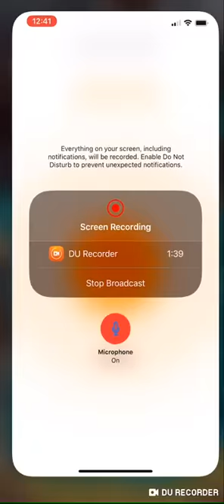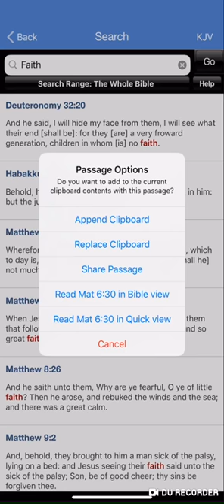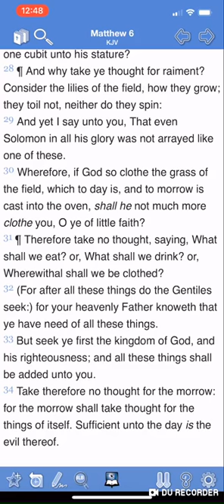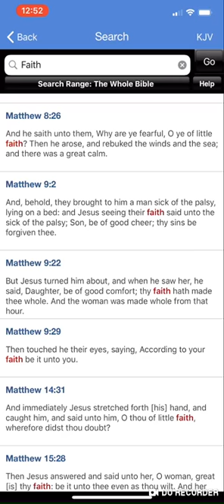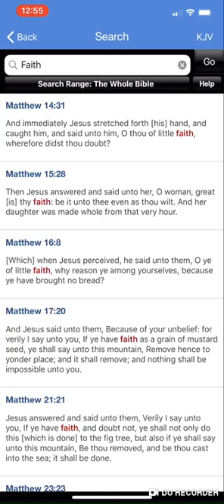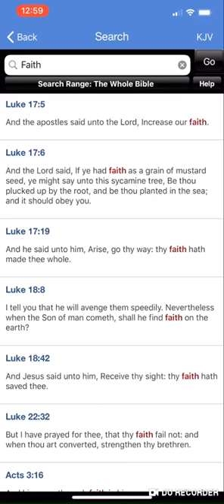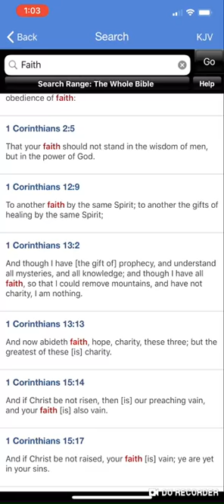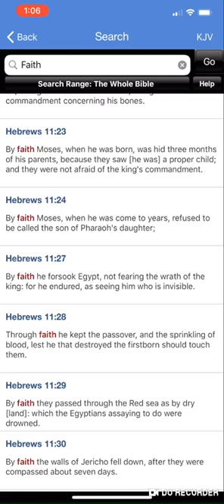WE WALK BY FAITH NOT BY SIGHT (TRUST IN YAHAWAH WA YAHAWASHI)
WE WALK BY FAITH NOT BY SIGHT (TRUST IN YAHAWAH WA YAHAWASHI).mp4